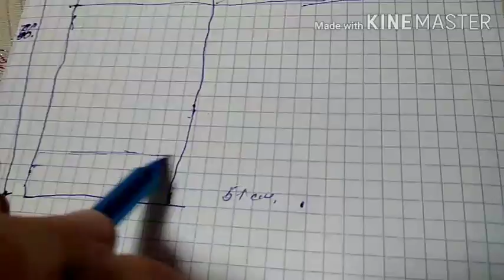Вязание крючком. Кардиган ажурными мотивами. Построение выкройки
Вязание кардигана мотивами. Построение выкройки для кардигана в народном стиле. Расчеты для выкройки. Мк по вязанию ажурного мотива